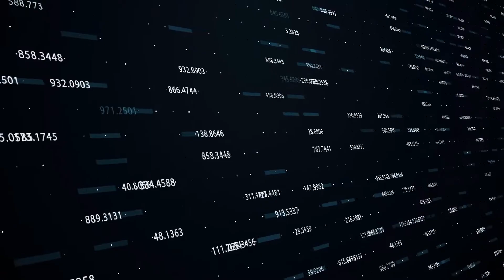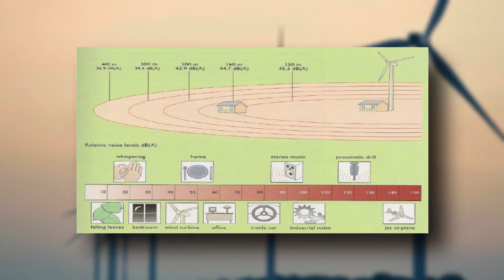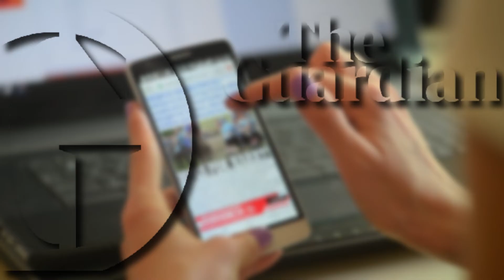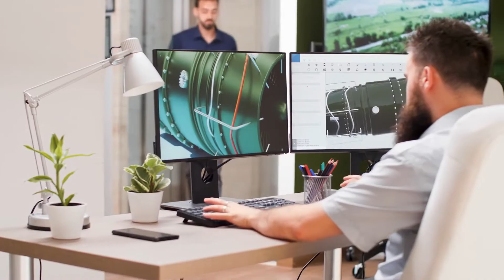Why Current Windmills Can Be Deadly For Our Planet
Windmills Environmental Damage

windturbines are a hot-button issue. They are often seen as a way to help the environment by producing clean energy from an abundant resource—but they are not without critics.

Wind turbines may be beautiful to look at, but they have some negative impacts on the environment as well. The spinning blades can also harm birds and bats by disrupting their sensitive navigation systems as well as causing them physical harm when they collide with the giant towers.

At least 10 percent of all birds killed in North America are killed by wind turbines each year, according to research published by Nature Communications. This number is expected to increase as more turbines are built around the world over time.